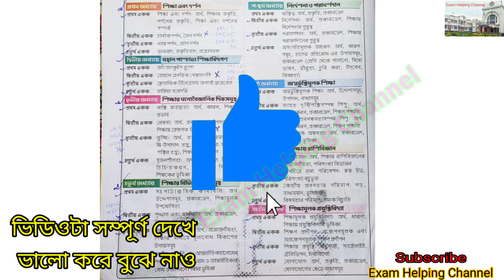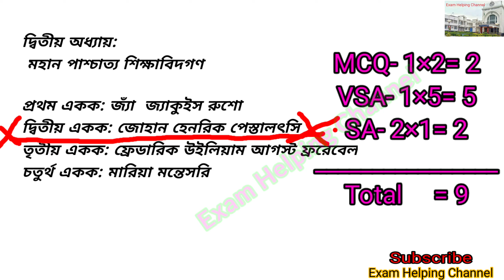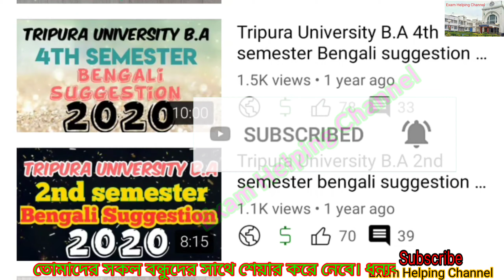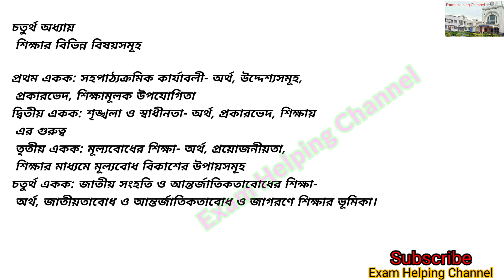উচ্চমাধ্যমিক শিক্ষাবিজ্ঞান 2021-2022 / class 12 education / syllabus / mark distribution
উচ্চমাধ্যমিক শিক্ষাবিজ্ঞান 2022

উচ্চমাধ্যমিক 2021-22 শিক্ষাবিজ্ঞান  সিলেবাস এবং প্রশ্নপদ্ধতি। দ্বাদশ শ্রেণির শিক্ষার্থীদের এই বছর অর্থাৎ 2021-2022 শিক্ষাবর্ষে দুটি টার্মে পরীক্ষা অনুষ্ঠিত হবে তার জন্য দিয়ে দেওয়া হয়েছে সিলেবাস এবং প্রশ্নপদ্ধতি।
তোমরা সম্পূর্ণ ভিডিওটা দেখে নাও এবং তোমাদের বন্ধুদের সাথেও শেয়ার করে নাও।